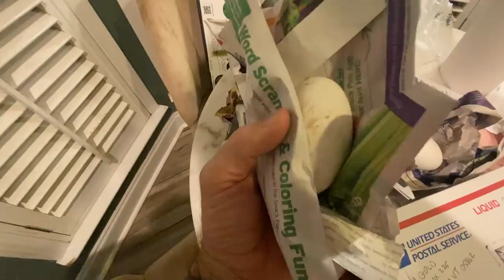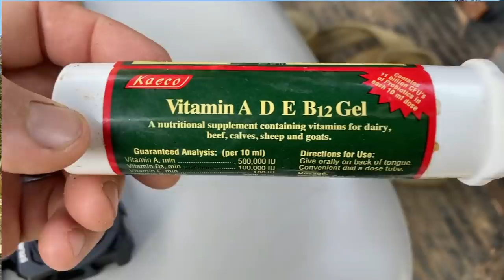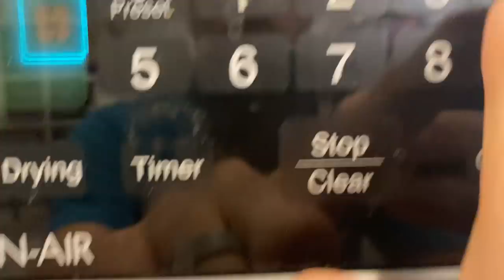A BIG YouTuber Sent Us These SPECIAL Hatching Eggs!!!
In today's Farm Vlog, we got a surprise in the mail from our good friend Morgan from @Gold Shaw Farm! It is some special hatching eggs!!  See we have a goose on the farm named Pringles who is laying right now, which is really rare because geese lay their eggs in the spring, well Morgan from Gold Shaw Farm also has a goose who is laying eggs right now, and since it is about to start snowing on Morgan's farm, he shipped his goose's eggs to us to try and hatch, which we are super excited about.  Because the breed of goose Morgan has on his farm are the Pilgrim geese, and this is a breed of goose we do not have, and have been wanting for some time now!

Mailing Address:
🎧Podcast is uploaded WEEKLY:
Welcome To Cog Hill Farm & Homestead: The Home of The Dancing Farmer & Peaches The Potbelly Pig!! 🐷

We are a small family farm located in Alabama, & this is our story!